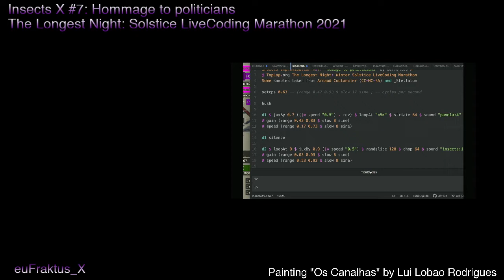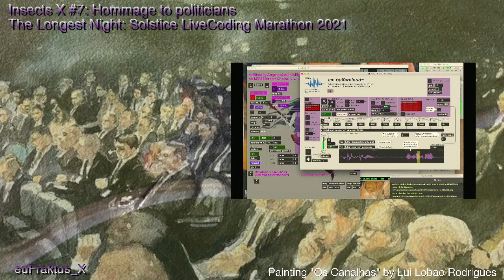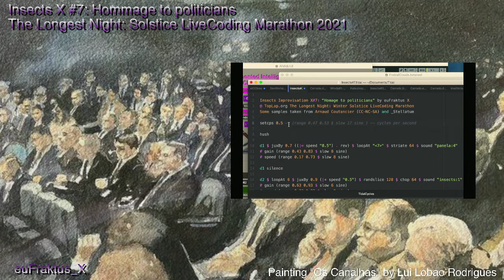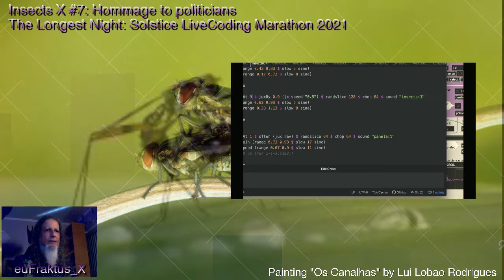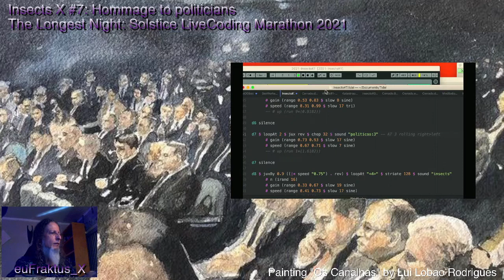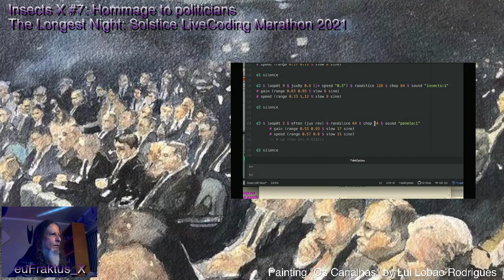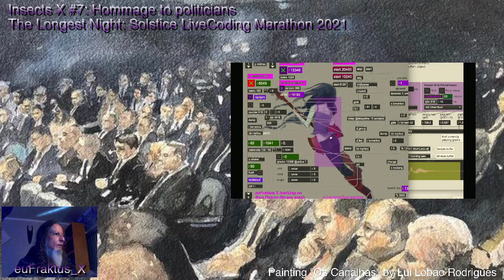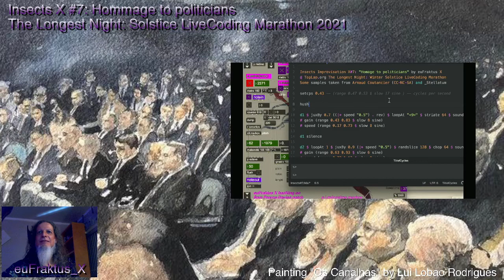Insects X#7: "homage" to politicians @ TopLap Festival The Longest Night: Solstice by euFraktus_X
euFraktus X toca o improviso experimental "Insetos #7: 'homenagem aos políticos'" no Festival Internacional "The Longest Night: Winter Solstice Marathon 2021", organizado pela TopLap.org, com a participação de 120 músicos de mais de 30 países.
Nessa performance, o comprovisador também conhecido por Eufrasio Prates usa LiveCoding com TidalCycles, um granularizador polifônico manipulando samples de um discurso de Hitler e A.I.Marceline.Markov.unChained, um algoritmo de A.A.I (ampliação artificial de inteligência) musical desenvolvido em Max/MSP por Sam P. Davies e hackeado para improvisos interativos.